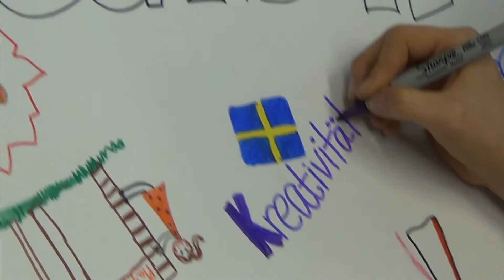TES in 60 seconds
Tallinn European School from a pupils' perspective - by ICT S4/S5 students